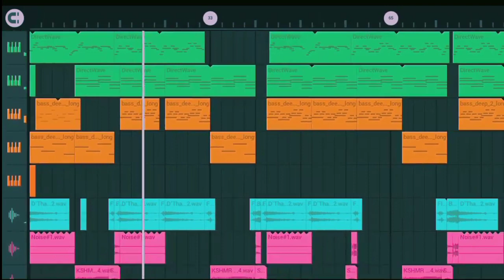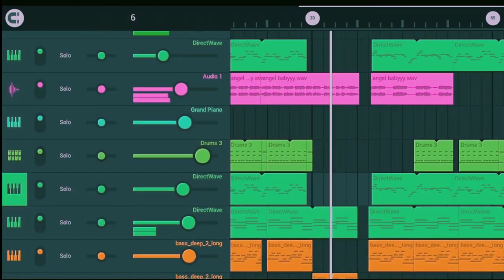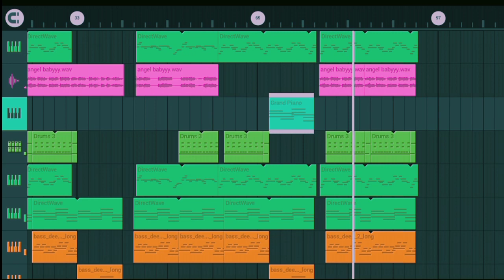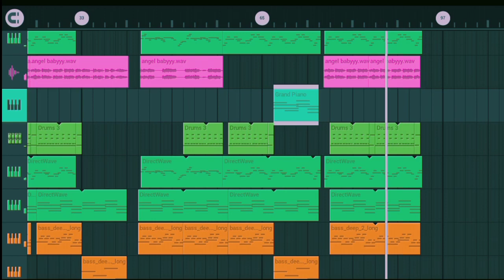DJ ANGEL BABY VIRAL TIKTOK,FREE FLM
mohon maaf jika rekam layarnya tidak seduai,di karenakan hp lag patah-patah🙏